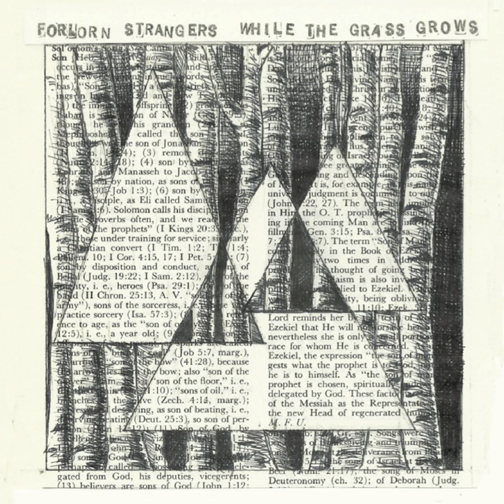What I Don't Remember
What I Don't Remember · Forlorn Strangers

While the Grass Grows